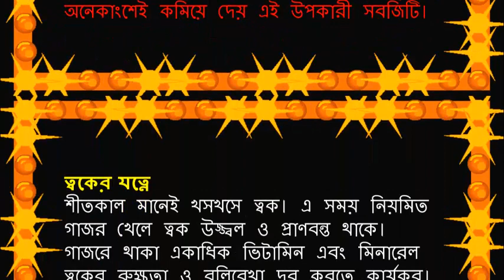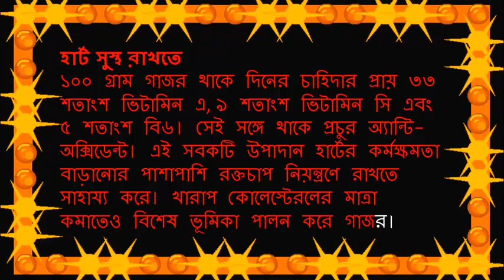গাজর খাওয়ার গোপন উপকার জানলে প্রতিদিন খেতে চাইবেন. Benefits Of Carrots. By Health Series.